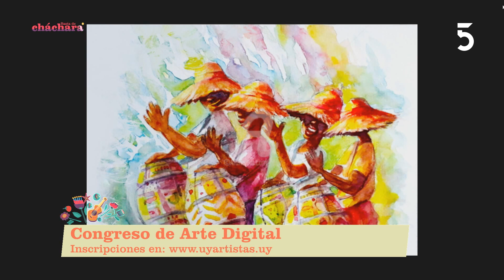Nos visitaron Federico Butler y Luis López para contarnos sobe el primer congreso de arte digital